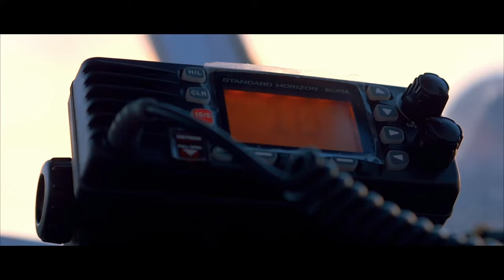Bangkok Island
Aftermovie for our first event At the Bangkok Dock. It took 4 years of hard work to make this boat and throw the first event so  thanks everyone who was involved this is very exciting for us to finaly showcase our work ! (video Credit : Reen Chiren)